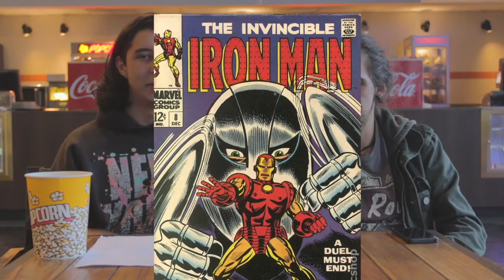James Franco en una película de Win Wenders, Steve Carell en un drama con Brad Pitt- Cante cuadro 6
Segmento de Trailers . Analizamos el nuevo teaser de Civil War; la compleja idea de Allegiant , la nueva película de James Franco dirigida por Win Wenders , En El Corazón del Mar - una película basada en Moby Dick-  , The Big Short (Brad Pitt, Steve Carell) , Zootopia y Norm of The North.